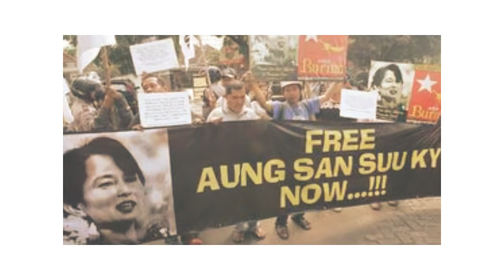A Song For Aung San Suu Kyi, Mi Nge by Khin Mg Toe